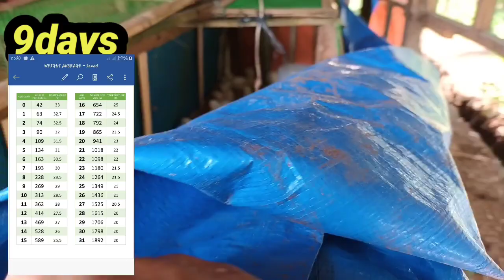update sa pag aalaga sa broiler chicks 5 to 11 days ganito na sila kalaki ngaun